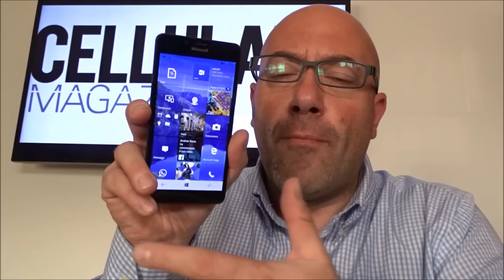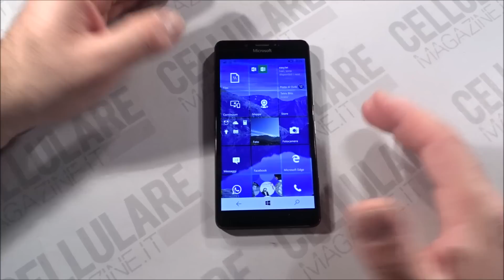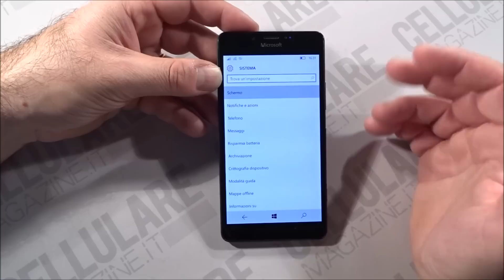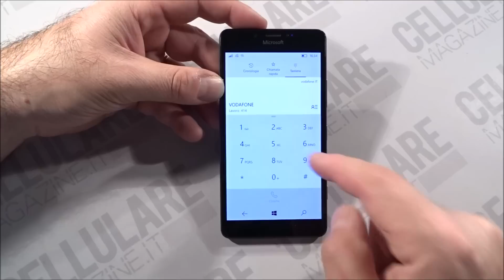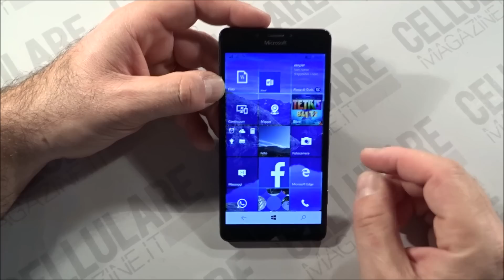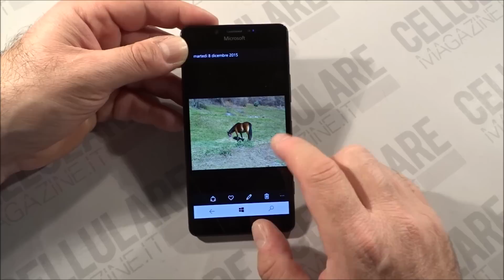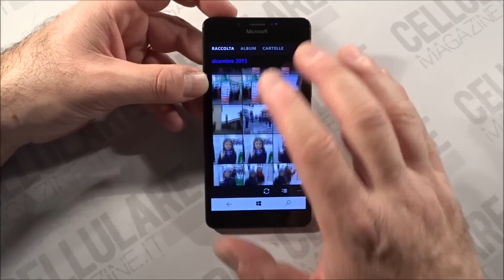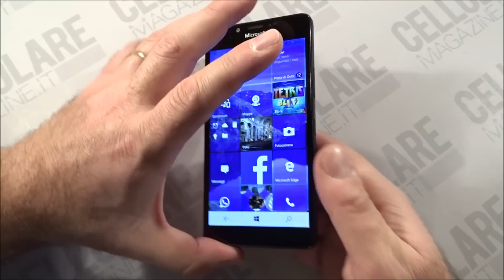Microsoft Lumia 950: la Recensione di Cellularemagazine.it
La recensione del Lumia 950, lo smartphone della svolta in casa Microsoft. Il nuovo sistema operativo Windows 10 enfatizza la convergenza smartphone/PC e il dispositivo presenta caratteristiche di alto livello. Hardware adeguato, tanta tecnologia a bordo, sistema operativo flessibile e una fotocamera che si candida ad essere tra le migliori nella categoria smartphone. Forse stona qualche scelta dei materiali in relazione al prezzo di 599 Euro ma il nuovo corso di Microsoft ci piace e ci convince.